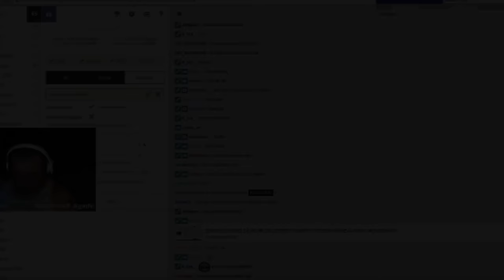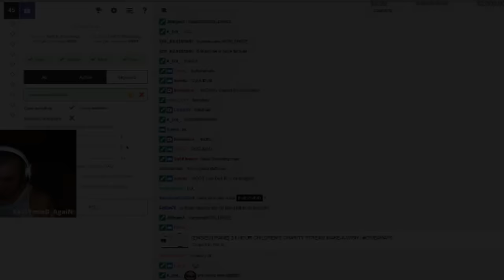GRA WIDEO ZABIŁA STREAMERA?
Nie żyje 35-letni Streamer "Poshybird"